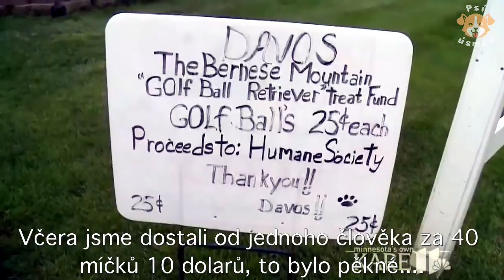Berňák pomáhá útulkům - sbírá golfové míčky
Líbí se Vám video Psí Úsměv a chcete super věci pro pejskaře?